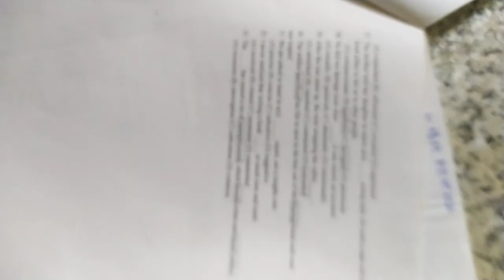VID#高中英文試題 含答 141，中華民國九十年代教育資源#分享#HKS#HKHS